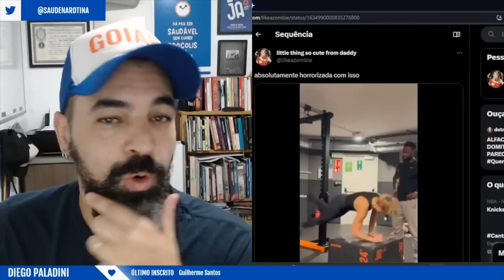REAGINDO A TREINOS DO TIKTOK | Saúde na Rotina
Quer que eu reaja a outros vídeos? Me marca no Twitter, no Instagram ou no Tiktok: @SaudenaRotina. 🔥Mais de 90 programas e 3000 aulas para todos os objetivos, pra você se exercitar em casa e COM DESCONTO

📘 Compre nosso livro "Dá pra ser saudável sem ser chato":

😎SEJA MEMBRO DO SAÚDE NA ROTINA!
R$ 1,99
- Prioridade na resposta aos comentários
R$7,99
- Benefícios anteriores
- 1 vídeo exclusivo para membros todo mês

Consulte sempre um médico antes de começar a fazer exercícios. Qualquer atividade física feita sem a supervisão de um Professor de Educação Física competente pode causar lesões. Por isso, sempre frisamos nos vídeos que é preciso ir devagar, ter paciência com os resultados e respeitar os limites do seu corpo.